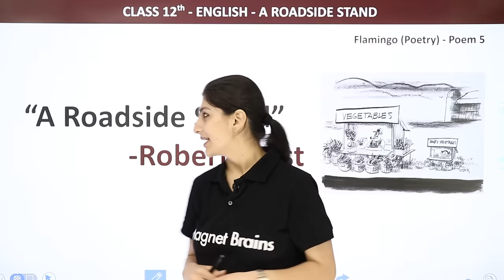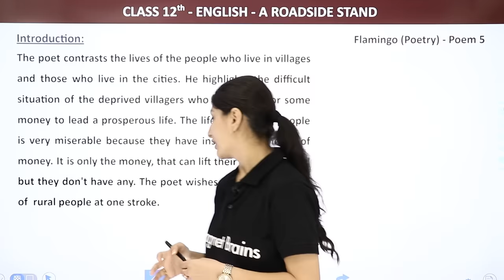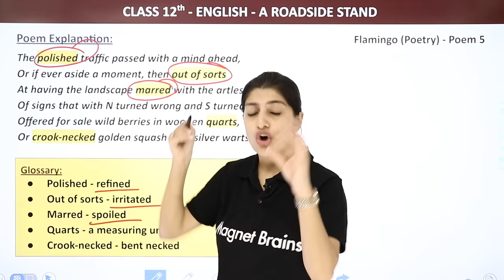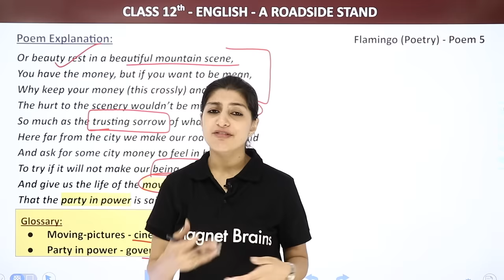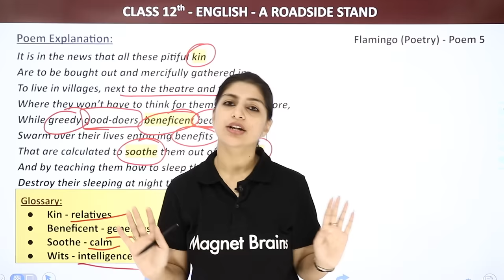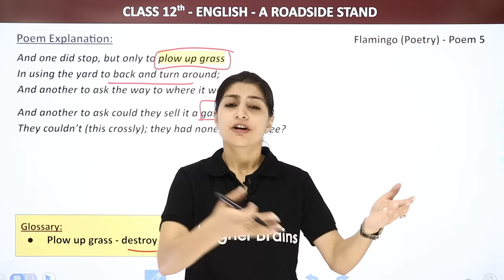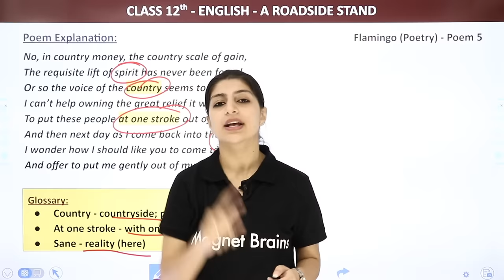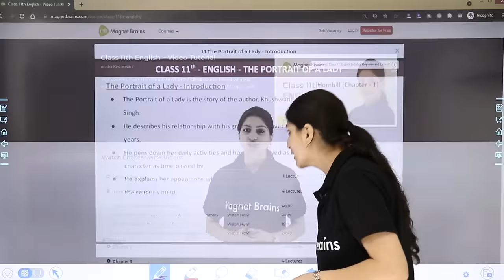Class 12 English Flamingo Poem 5 | A Roadside Stand - Explanation (2022-23)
✔️ Class: 12
✔️ Subject:  English
✔️ Chapter: [Flamingo]
✔️ Topic Name: A Roadside Stand Explanation (POEM)
✔️ Topics Covered in This Video: This video provides an explanation of the poem “A Roadside Stand” by Anisha Mam for Class 12 English (2022-23). It describes the hardships of an old man trying to set up a roadside stand in order to sell things and make a living. The poem also touches upon the people's indifference and lack of pity towards him. The symbolism employed in the poem, as well as its implications, are also thoroughly discussed in this video. It concludes with an analysis of the poem's themes, and how the poem conveys its messages. The video also provides a good understanding of the poem for the upcoming academic year.
00:00 Introduction: Explanation
1:03 About the poet
2:38 Introduction
5:15 Poem Explanation
31:54 Poet Devices
35:59 Website Overview

a roadside stand poem line by line explanation
a roadside stand line by line explanation in hindi
class 12th poem a roadside stand summary
class 12 english poem a roadside stand questions answers
roadside stand class 12 line by line explanation successcds
a roadside stand class 12
a roadside stand poetic devices
a roadside stand poetic devices edumantra